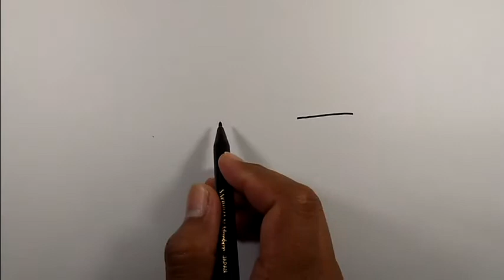How to draw eyes anime boy | Simple Drawings